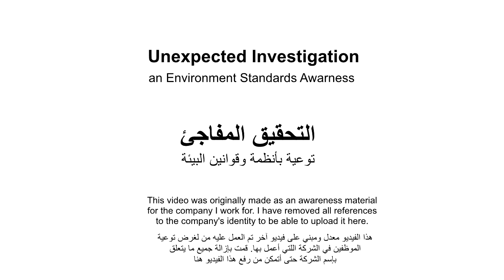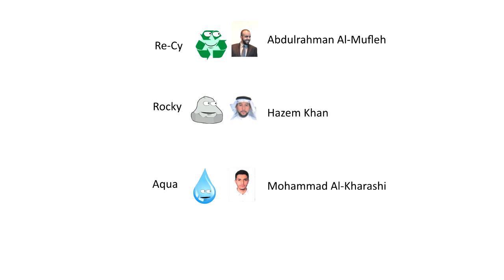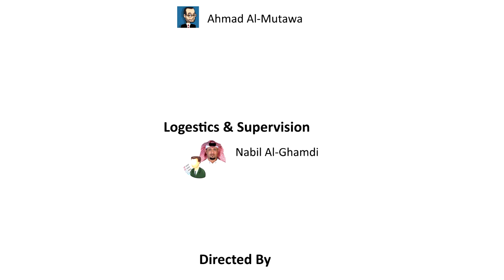Environmental Standards -- أنظمة حماية البيئة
تحقيق مفاجئ ومداهم لأربعة من المتهمين الأساسيين والمسؤولين عن حماية البيئة يكشف لنا حقائق عن مهام كل منهم وعن مسؤولياتهم تحاه المحافظة على بيئة صناعية مستديمة.

Unexpected Investigation revolves around 4 of the usual suspects responsible about the protection and the application of environmental standards. It reveals the facts about their roles and duties towards a sustainable industrial environment